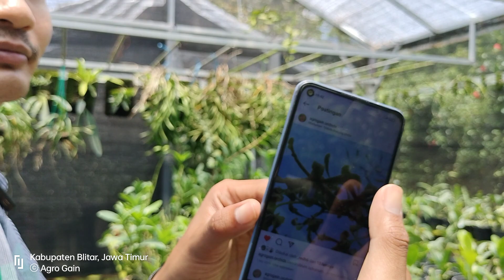Spesies Asia Tropis Hingga Kepulauan Pasific, Dendrobium sylvanum dan sylvanum Flava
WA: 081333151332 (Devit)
Anggrek spesies memang masih memiliki tempat tersendiri bagi para pecinta anggrek, terutama Dendrobium. Dendrobium sylvanum menjadi salah satu pilihan dalam menentukan koleksinya.